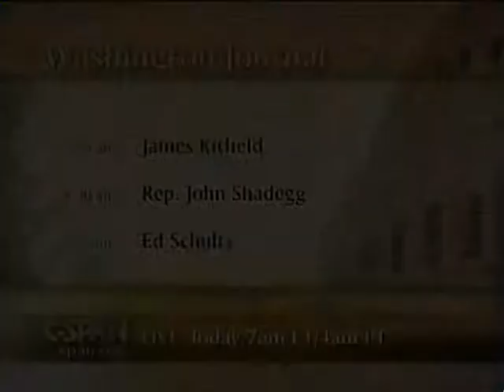Military Supply Chain in Afghanistan, Panel 1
Military Supply Chain in Afghanistan, Panel 1 - House Oversight Committee - 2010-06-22 - Product 294188-1-DVD - House Committee on Government Reform and Oversight. Subcommittee on National Security and Foreign Affairs.  Witnesses testified about allegations that the U.S. was indirectly supporting Afghan warlords with protection payments from American contractors who transported goods and materials to U.S. troops throughout Afghanistan.  Filmed by C-SPAN. Non-commercial use only.